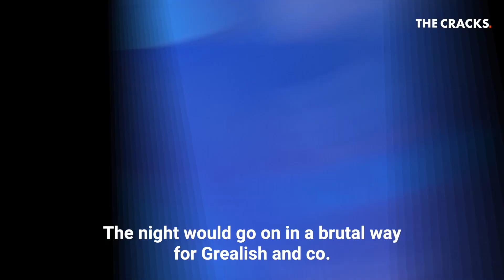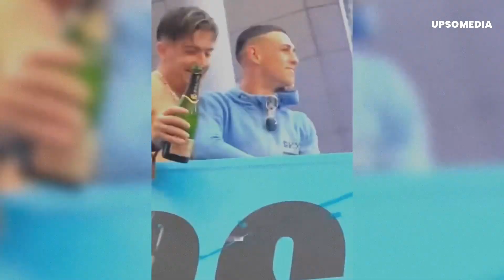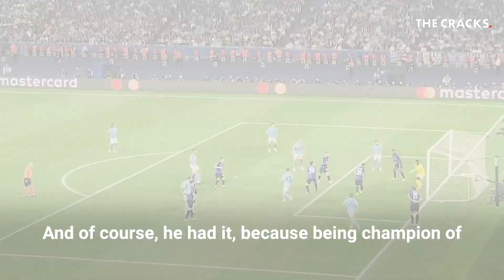Jack Grealish's historic party had to end...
"Creo que ni siquiera he dormido"…
El bueno de Jack Grealish vivió la fiesta más escandalosa de su vida y todo quedó registrado.
Salió campeón de la Champions, llegó visiblemente alcoholizado a la celebración con los hinchas y fue el protagonista de lo que fue un fin de semana histórico para los "Citizens".